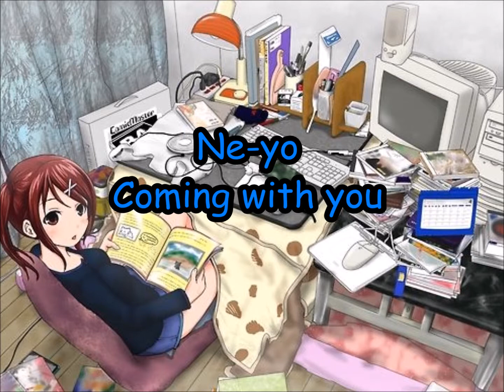Update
Olá pessoal voltei ^^ e agora com algumas novidades ;)
Links ↓